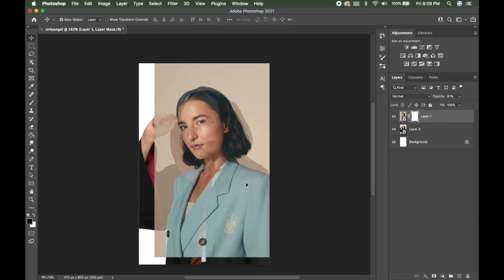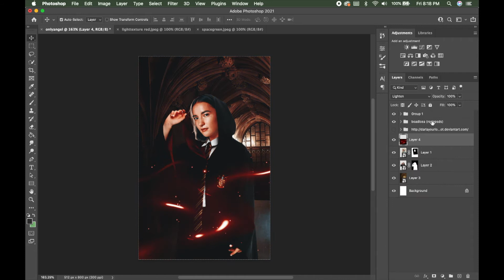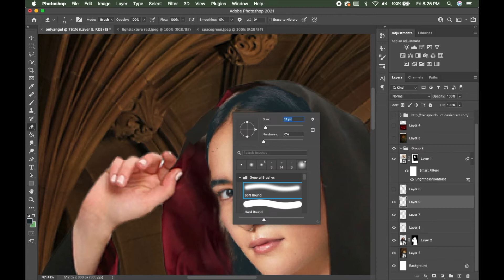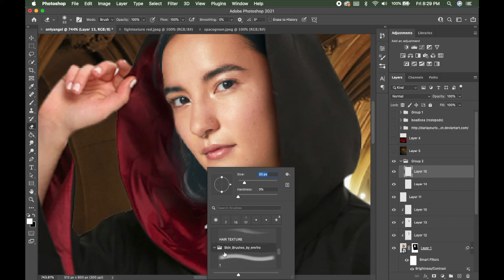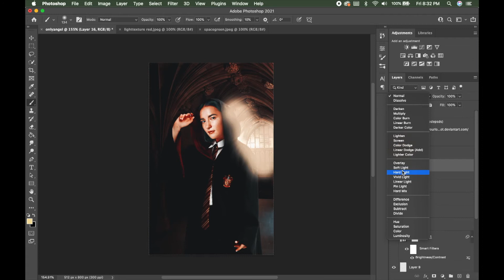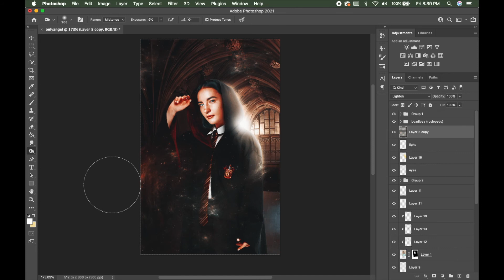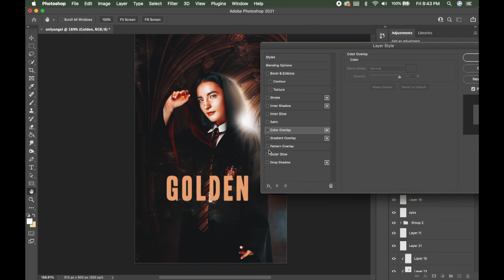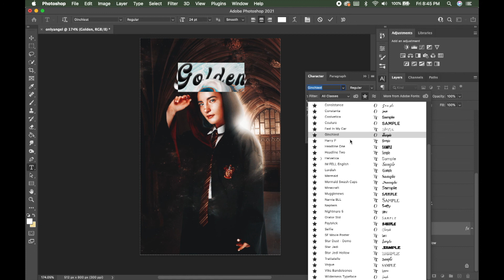golden ( wattpad speed cover )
this video is me making a harry potter themed cover with jessie mei li as the face claim.

song: miroirs: iii. une barque sur l'ocean

where i find my resources:
google, deviantart, and pinterest

wattpad: humaneity
deviantart: classystiles

programs i used:
to screen record -- Quicktime player
make the cover -- photoshop cc 2021
edit the video -- final cut pro x